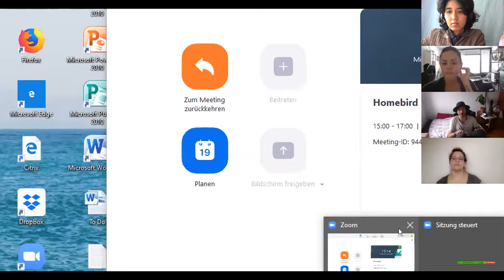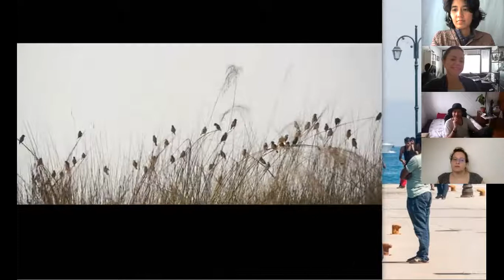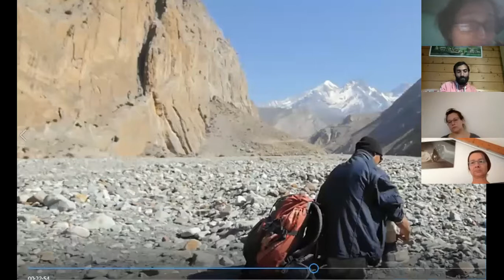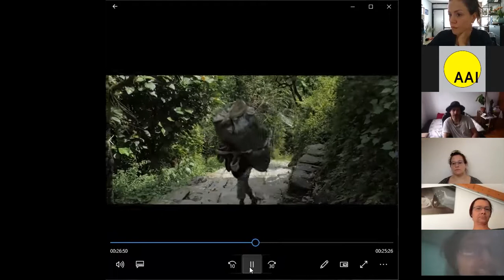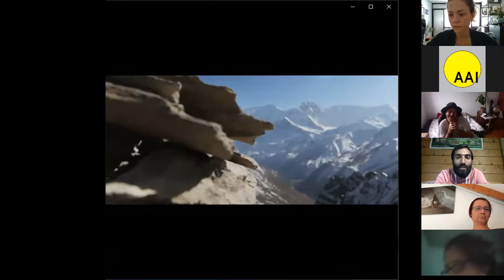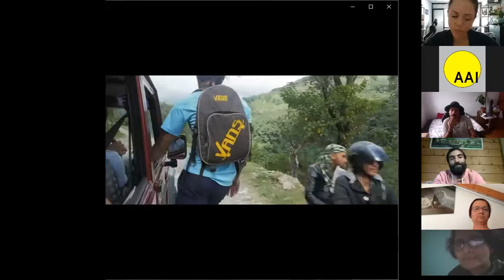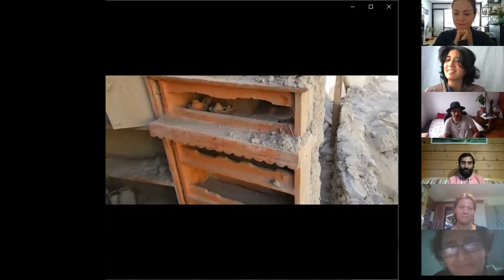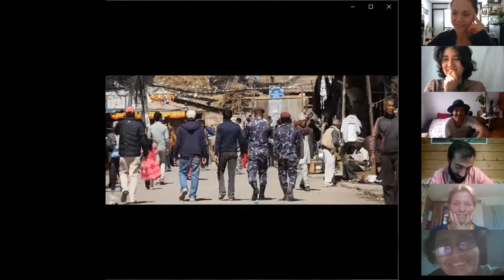Online film discussion: Homebird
On April 29th with the director Andrea Leichtfried and two protagonists of the film, the women's rights activist Radha Paudel and Saroj Bastola, a social enterpreneur from Nepal discused the movie Homebired

„To make a documentary which shows the true picture of Nepal”. That was how Andrea Leichtfried and Simon Spädtke described their target. Together they travelled through Nepal in 2015. The mission of the movie which works with a powerful visual language was to draw a complete picture of Nepal with all its positive and negative aspects and look at them from different perspectives. The movie portrays five persons: a monk, a trekking guide, a women’s rights activist, a shaman and a social entrepreneur from Bhaktapur as contemporary witness of the earthquake. The audience is taken away with breath-taking pictures in the life of the five protagonists traveling throughout the whole country.

Contributors: Andrea Leichtfried (Austria) filmmaker, Saroj Bastola (Nepal) social enterpreneur, Radha Paudel (Nepal) public health worker, human rights activist and author

A joint event by: AAI Salzburg and Monon e.U.